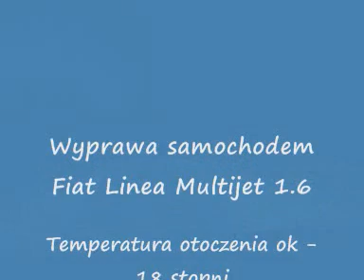Zimowa wyprawa na szumy nad Tanwią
Mimo mrozu diesel sprawował się doskonale...